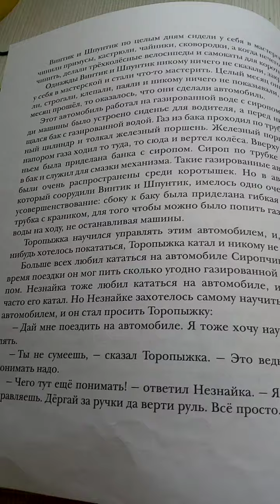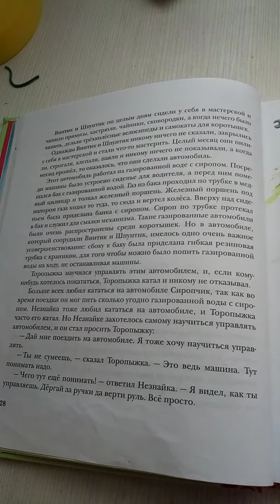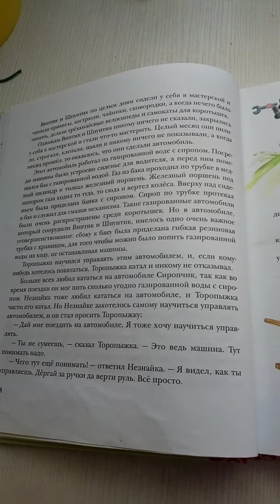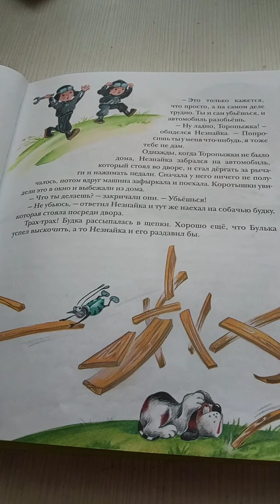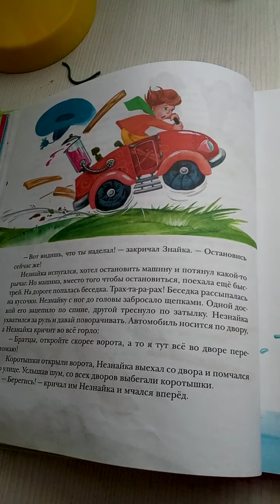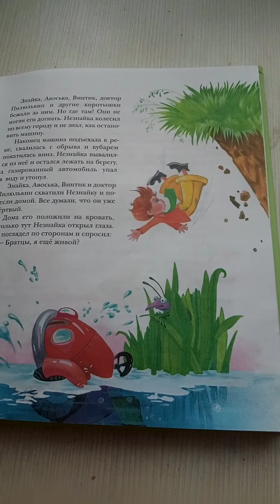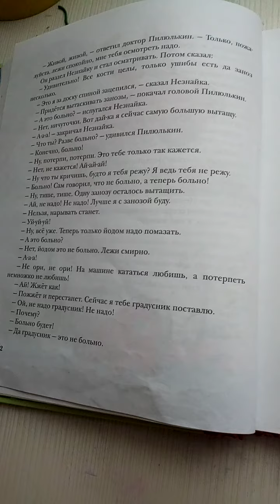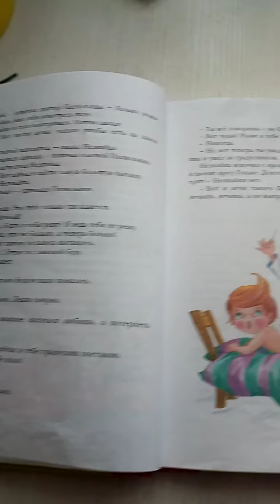Н. Носов "Приключения Незнайки и его друзей" Глава 5